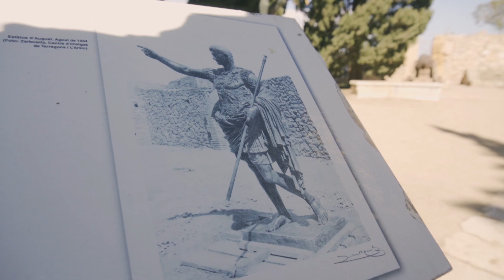La ciudad más infravalorada de España?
Escuché de un local que la ciudad estaba un poco infravalorada y puede que sea verdad. Al menos a la hora de buscar lugares para visitar, es cierto que aparecen muchos otros destinos antes que Tarragona y sin embargo me gustó mucho. Tal vez la cercanía con Barcelona haga que se opaque un poco.

Lo cierto es que valió la pena darme una vuelta por ahí y espero que les guste a ustedes también. Un abrazo grande